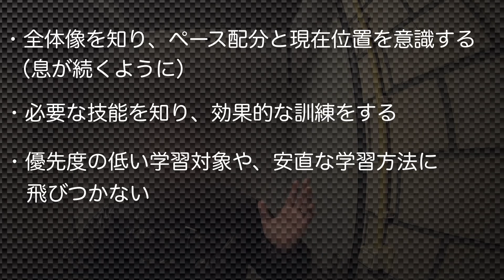実力英語 #5 General-1 英語学習の全体像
他動画へのリンクは下

自己紹介：
日本人の両親のもとに生まれ、大学卒業までがっつり千葉で過ごす。

学生時代から英語が好きで、機械系エンジニアとして就職後TOEICの点数を励みに英語学習を継続。日本に居ながら独学で940点取得。スピーキングも独学で身につけ、欧州担当として20代後半を過ごす。30代になり転職。海外赴任に至る。

純粋な日本人が独学で英語の力を身に着けてきた経験から、英語学習で苦労している方の役に立てればと思い動画制作中。

どんどん話すための瞬間英作文トレーニング